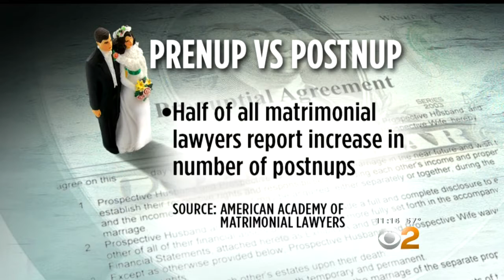How to Use Postnups To Keep Peace In Your Marriage. Prenups VS Postnups: Which is Right for You?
Well, you've probably heard of a prenup or premarital agreement. Maybe you even have one, a financial agreement some couples make before they tie the knot just in case it doesn't last.

But what about a postnup? CBS 2's Lori Paris tells us there's a growing trend of more and more married couples sitting down, one of them saying, we need to talk money.

Deciding who gets what piece of the pie if happily ever after isn't forever.

It isn't easy.

But it is, says Los Angeles celebrity divorce lawyer Peter M. Walzer. He's helped a lot of couples plan how to divide their assets if they split up. Aside from when they make that plan, a prenup is before the marriage, a postnup is after. The main difference is that in post marital agreements you have to detail and disclose the value of everything you own. Money, property, stocks from before and after the marriage. Nearly half of matrimonial lawyers have reported an increase in the number of postnups over the past three years.

What does bring this up is if one spouse is gambling,  into drugs, a chronic spender, or are running up the credit cards. A lot of times we get a call and just say, we're not ready for a divorce, but we need to do something now.

Top family law attorney Peter M.Walzer has worked with couples in second marriages who want to take care of children from the first marriage, and with pairs where someone has cheated and wants to show they're willing to face serious financial consequences if they stray again. Both parties show what they have and then can decide how to divide it as long as they're together and also if things go sour. But Walzer says postnups aren't only for when there's trouble in paradise.

"I just inherited $1 million, we got to deal with this," is a circumstance top divorce lawyer Peter Walzer has encountered.

Paired up people said someone asking for a postnup sounds like nothing but trouble.

"I don't know how I would handle that. I don't think I would go for it," says one spouse.

"You've made a deal. You can't be changing the deal after you've tied the knot, so to speak," states another spouse.

High net worth divorce attorney Peter Walzer doesn't disagree it can be awkward, but says coming to him for a postnup is better than coming to him for a divorce.

"If you're not honest, you're not going to get to a level of intimacy," states Peter Walzer of top family law firm Walzer Melcher.

In Woodland Hills, Lori Paris, CBS 2 News.

Walzer Melcher LLP
5941 Variel Ave